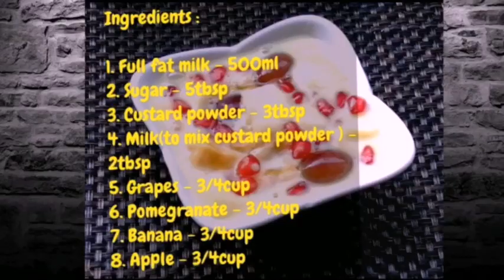How to make fruit salad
Time to have delicious fruit salad guys... so checkout the video and try it for yourself this yummilicious recipe...

Ingredients :

Milk - 500ml
Sugar - 5tbsp
Custard powder - 3tbsp
Milk - 2 tbsp to mix custard powder
Grapes - 3/4cup
Apple chopped - 3/4cup
Banana chopped - 3/4cup
Pomegranate - 3/4cup